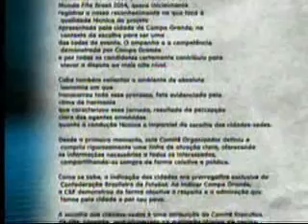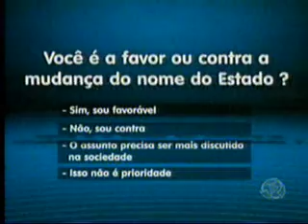MS Record 2ª Edição Mudança de nome de Mato Grosso do Sul divide opiniões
A derrota de Campo Grande para Cuiabá na disputa à sub sede da Copa do Mundo de 2014 continua dando o que falar. Os vereadores da Capital - agora - estão otimistas com o que está sendo chamado de prêmio de consolação. A CBF informou que Campo Grande poderá receber alguns eventos relacionados ao mundial, dentre os quais a Copa das Confederações.